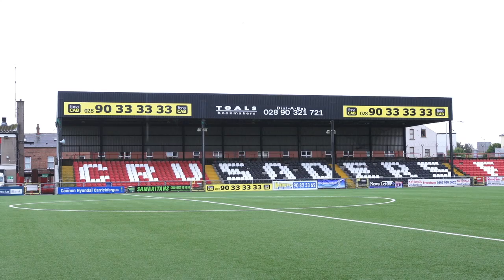Epic TV Show 12